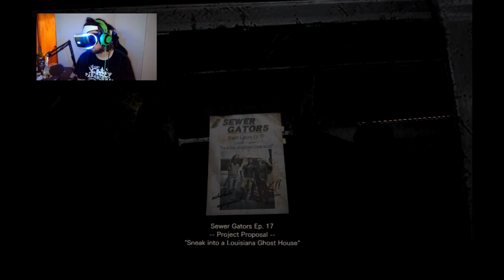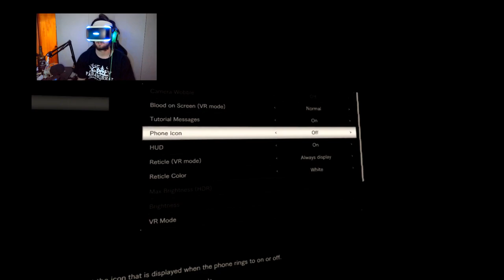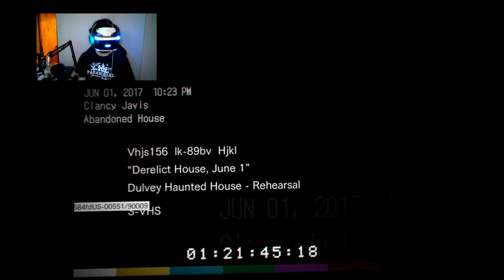Resident Evil 7! IN VR Ep.1